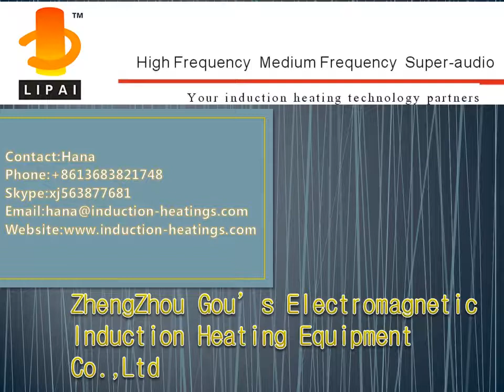Heat treatment of high speed rail parts